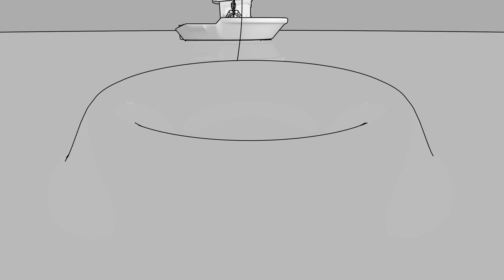تجربة صيد سمك الشرن ( أشلال ) بدون أي طعم لأول مرة فقط بالصنارة على اليوتيوب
قناة Al hoceima Fishing هي قناة مغربية ونحن نعمل على ايصال المعلومة وعمل على امتاعكم في خرجات الصيد لدينا
المرجو من الاخوة الصيادين ان يدعمو القناة بالاشتراك وتفعيل الجرس فضلا وليس امرا لكي يصلك كل جديد وشكرا

صفحة الفيسبوك

Video shooting -Video Edited by : Karim & Tarik

fishing صيد الأسماك طريقة صيد افاعي البحر ثغبان البحر صنارة الصيد البحر الاحمر الحوت مريني الفرخ لعبة رشفة لعبة وصلة أسماك متوحشة الصنور اماكن خطيرة صيد في اماكن خطيرة صيد في حفر الموت صيد افاعي البحر طريقة صيد افاعي conger conger eel how to catch conger eels conger eel attack اماكن خط الجزء الثاني مغام
المعانات الصياد المغربي -  معانات الصيادين بالقصبة في شاطىء المضيق مع اصحاب الشباك · معانات الصيادين بالقصبة
معانات الصيادين بالقصبة في شاطىء المضيق مع اصحاب الشباك.
معانات الفلاح المغربي  الصغير.
المعانات الصياد المغربية 33 الصيد بالمغرب البحار المغربي التونة العنيدة بالمغرب المعانات الصياد المغربي معانات الصيادين بالقصبة في شاطىء المضيق مع اصحاب الشباك اسهل طريقه لصيد الاسماك اغرب طرق صيد الاسماك اغرب طريقه لصيد الاسماك الصيد الاسماك الصيد الاسماك فى مصر مثن عجلة الحافلة( الشومبرير الرزق الحلال الصيد صيد الاسماك في المغرب سمك نصيحة جيدة لصيد شرغو بالقصبة المونطاج رياس عكريش درعي بشوك بوشوك زريقة صيد الطعم المصيد بيلوطة دود بحر قصبة تقنية الحي الحوت حي موجود الفيديوهات الأشتراك pilota loup bar كيفية صيد السمك بالبيلوطة طريقة تعليم البيلوطة تحضير بيلوطة طريقة تحضير البيلوطة قصبة بيلوطة عجينة البيلوطة بيلوطة السنيدة تعليم البيلوطة الصيد بالقصبة بطريقة البلوطةسمك نصيحة جيدة لصيد شرغو بالقصبة المونطاج رياس عكريش القناة درعي بشوك بوشوك زريقة صيد الطعم المصيد

payaras y bagres por montones ! esta es la primera parte de una buena aventura de pesca en el invierno nos encontramos en san jose del guaviare haciendo una buena pesca con anzuelo y carnada viva ! esperamos que disfruten mucho del viaje y tambien de la pesca ! en la segunda parte de este video van a ver una rica y deliciosa cocina de pescado !

Esperamos que les guste mucho esta aventura de pesca !

Amigos ! un amarillo de 40 kilos Monstruo ! esta fue la pesca que hicimos y para las personas que siempre preguntan que hacemos con los peces grandes aqui les vamos mostrar una rica receta de cocina a la orilla del rio ! esta pesca la hicimos con anzuelo usando cachamas pequeñas vivas de carnada ! . Esperamos que les guste muchísimo esta nueva aventura no olviden que una de las mejores carnadas para pescar es la carnada viva !

Top 10 best fishing tips  tricks  hacks  secrets  and techniques for beginners. Hopefully these tips  tricks  and hacks help!

In this bass fishing video I go over how you can catch 15x more bass while bass fishing. These bass fishing tips will help you catch 15x more bass this year even in the toughest conditions. Do you like these bass fishing tip videos? Would you like to see more bass fishing tip videos? What bass fishing tips would you like to see next? Let me know if you like these bass fishing videos / fishing tip videos.